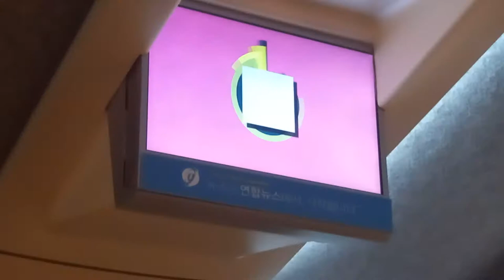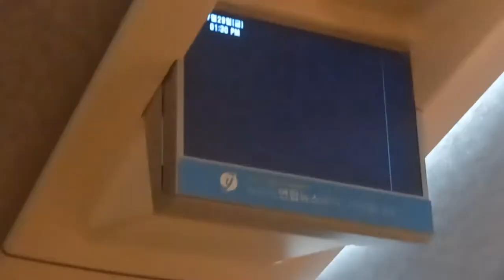KTX 부산발 서울행 28열차 광명역 도착 안내방송 도착, LCD(3)